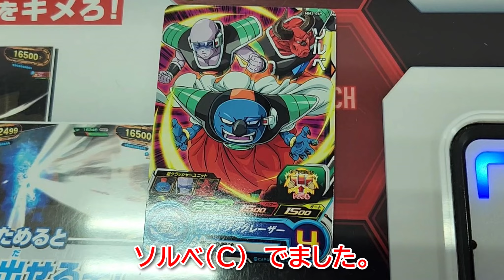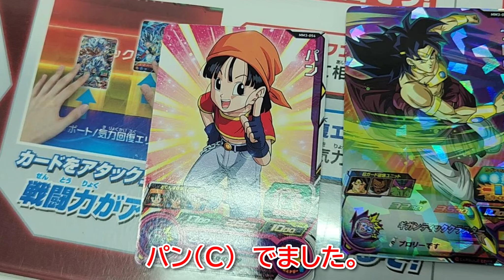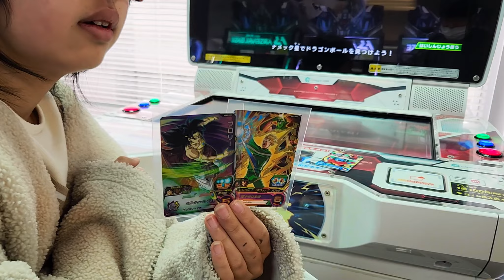【 ドラゴンボール 】パンパンでました。【 メテオミッション3弾 】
ゲームセンターで大人気のスーパードラゴンボールヒーローズメテオミッション3弾を500円分買ってみました。